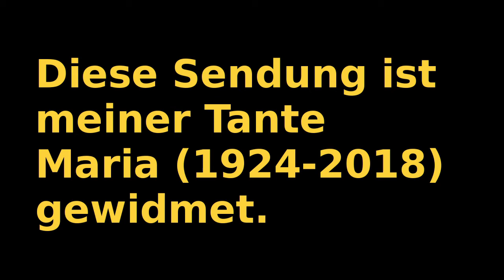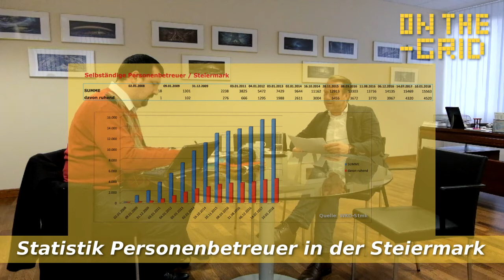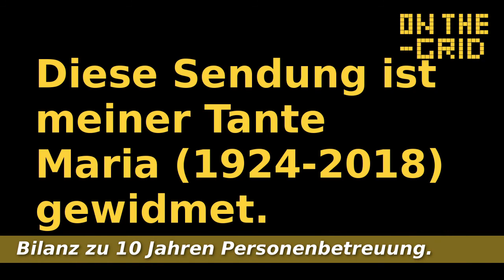Pflege - Quo Vadis Personenbetreuung? Andreas Herz WKO, On The Grid Ep. 123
Das Thema Pflege und Personenbetreuung erweckt die Gemüter, über 30.000 Familien beauftragen Betreuer und Betreuerinnen die vorwiegend aus dem EU-Ausland kommen.

Im Interview mit Andreas Herz, dem Bundes-Fachgruppenobmann der Personenbetreuer und Vizepräsidenten der steirischen Wirtschaftskammer diskutierten wir über die Themen Pflege, Betreuung, die Probleme die mit Alten- und Behindertenbetreuung einhergehen und welchen Service die Wirtschaftskammer ihren Mitgliedern anbietet.